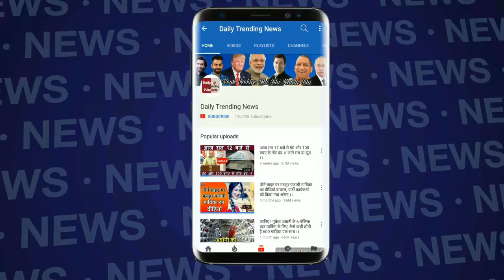खिलजी के किरदार से बाहर नहीं आ सके रणवीर? ये है वजह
Edited By -- Deepti manchanda